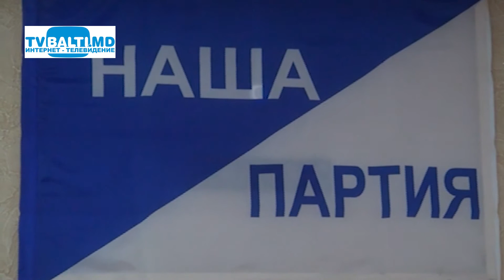Помощь Владиславу Маницкому пришла от Р. Усатого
Помощь Владиславу Маницкому пришла от Р.Усатого (20 июля 2015 г) Д.Пасат